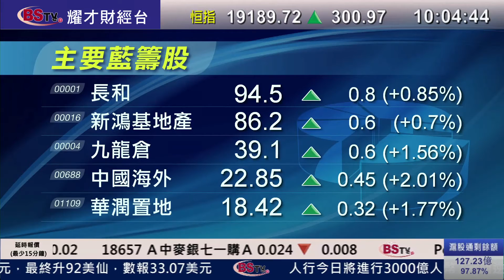耀才財經台 即市攻略 曾小如 黃偉豪﹣長江基建(1038)染藍，股價破頂高見$81